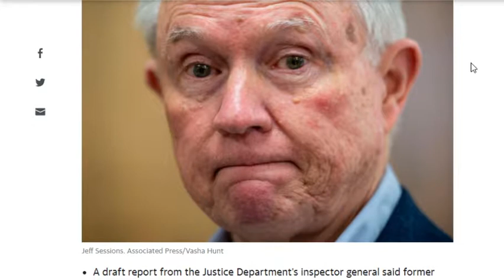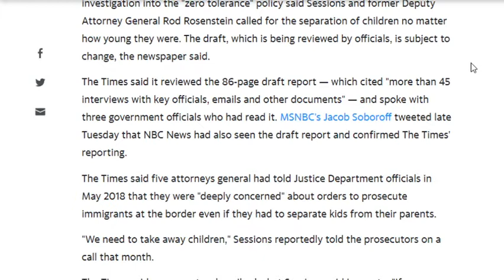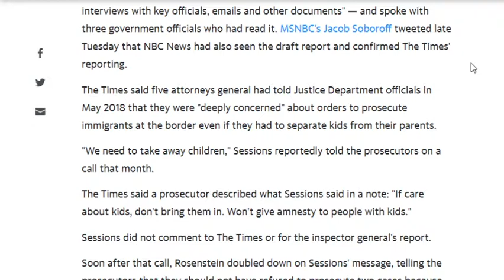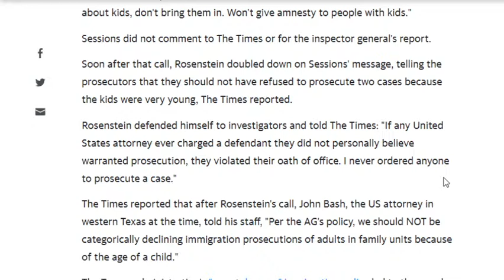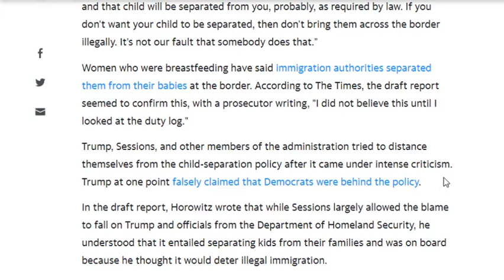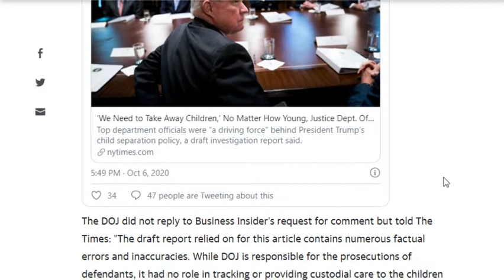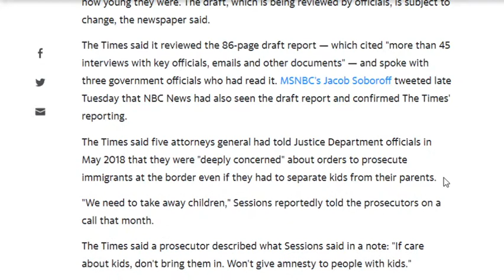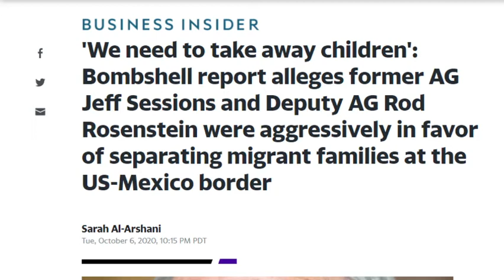Leaked Info Who Promoted Separation "zero tolerance" Policy of Families At The Boarder Of Mexico